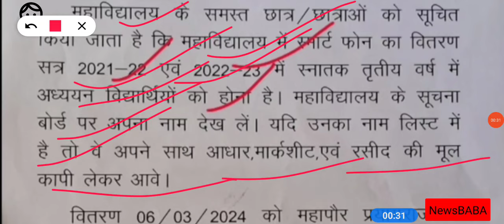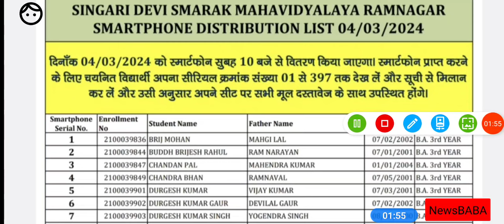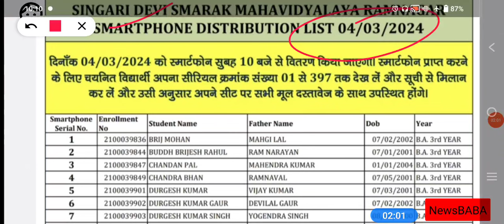Up free smartphone yojana 2024 latest news today | Free tablet yojana 2024